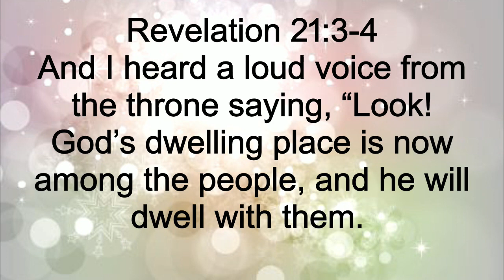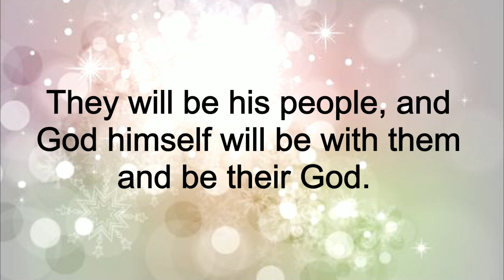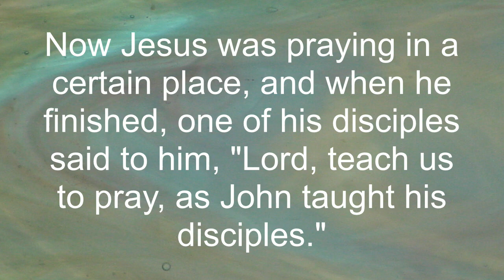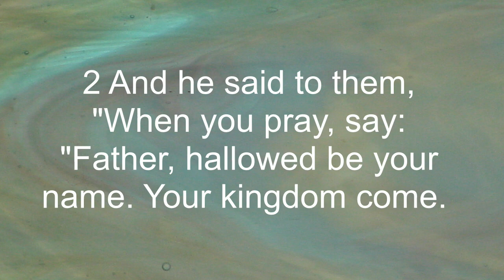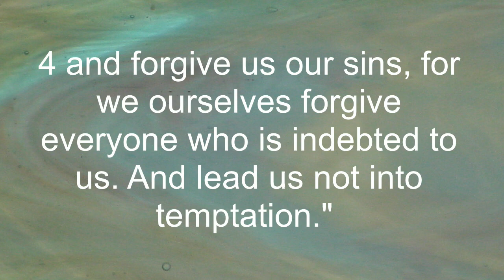Worship Service for March 03, 2024 - Centerpoint Church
Why can we pray to God and why can we trust Him to fulfill our prayers in a way that is best for us? It's all about relationship! Jesus tells the story of a neighbor who reluctantly answers the request of a persistent man. Jesus was saying that if persistence finally paid off for the man who was beating on the door of his reluctant friend, then how much more will persistence bring blessing as we pray consistently to a loving heavenly Father? It’s God’s joy to bless us and give us the things that He knows we need in our lives. Keep praying, keep seeking, and keep knocking. Don’t give up!